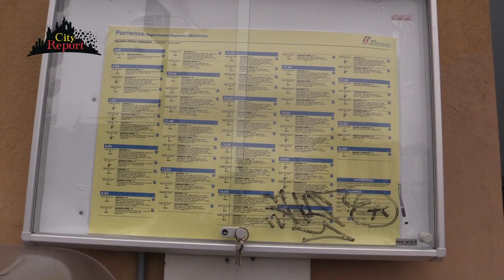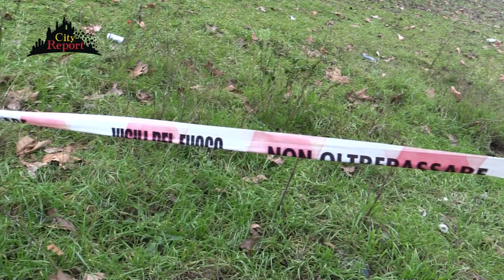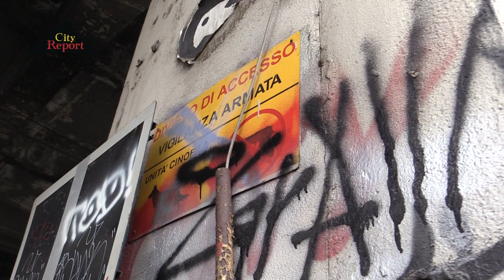+++ 11 ⏳ 11🚅 STAZIONE P. TA ROMANA +++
A Milano è in discussione il piano di riqualificazione delle aree ferroviarie .
Quale migliore occasione quindi , a 11 mesi dalla ns precedente visita per verificare come vanno le cose !
Quindi eccoci in c.so Lodi alla stazione del passante ferroviario 🚅 per un controllo...
Vi anticipiamo che non è stato un piacere questo sopralluogo , molti dubbi riserva infatti la sicurezza dei passeggeri e della viabilita ferroviaria  , per non parlare della milanogreen 🔭che vista da qui è pura utopia , tra discariche e rifiuti di ogni genere .
Particolare inquietante , i pernottanti 🛌che soggiornano nelle tende ⛺, sotto il tunnel delle banchine , e in alcune costruzioni , sono quelli sgomberati parecchi mesi fa in un altra parte dell' area stessa ( via Lorenzini ) 😱
Insieme a frankdiamond e
troverete nel video anche un intervista a tema con il consigliere del municipio4 Vidal Isaac Silva ( F.D.I. ) che ringraziamo per la disponibilità .